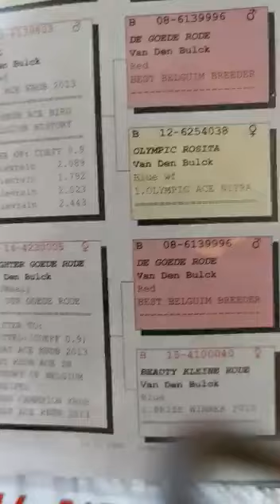حمام الزاجل: أجمل السلالات و المواصفات pigeons voyageurs